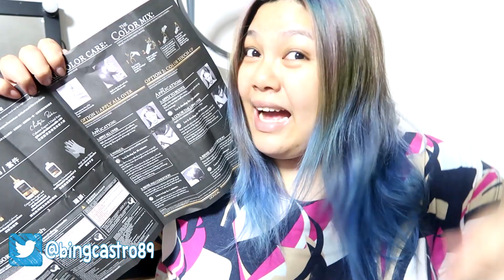HAIR COLOR AT HOME | L'OREAL PARIS EXCELLENCE FASHION GOLDEN BEIGE BLONDE | Bing Vlogs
Here's another story from my hairventure! In this video, I used the L'oreal Paris Excellence Fashion Golden Beige Blonde on my colored hair. See the effect and hope this helps if ever you are planning to try this hair dye. :)

L'Oreal Paris Excellence Fashion Golden Beige Blonde
Price: Php399